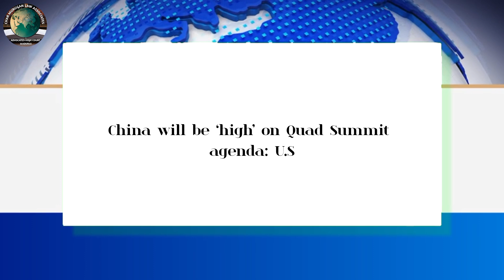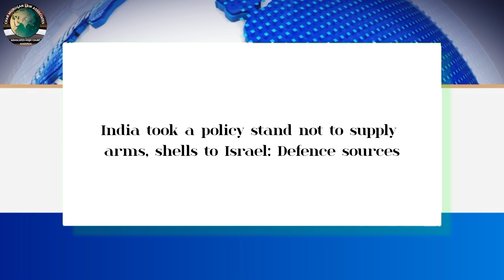Legal News - 283 | English | 20.09.2024 | CMLA